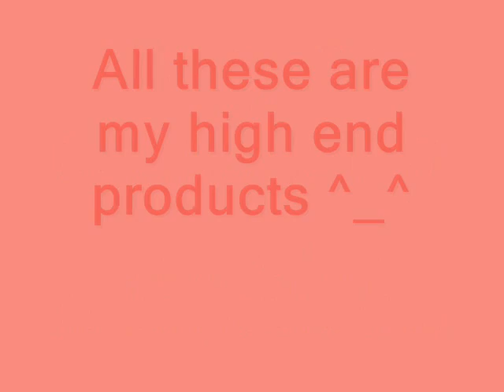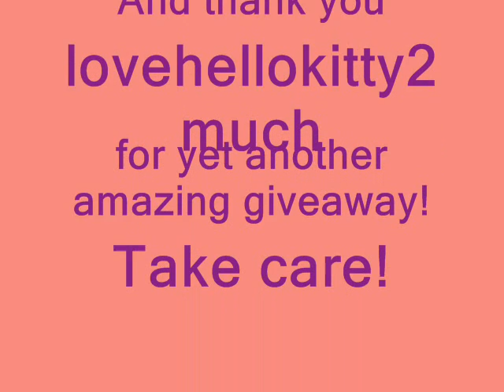Some Of My Makeup Collection!